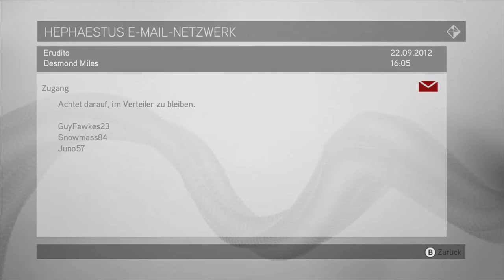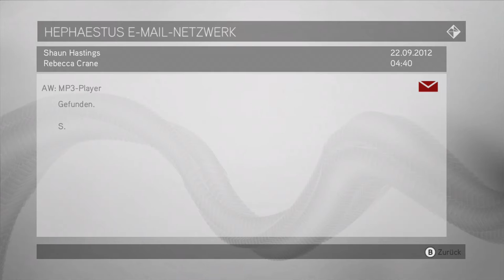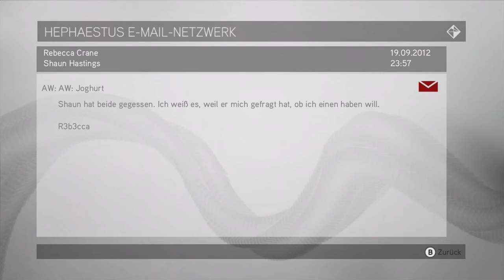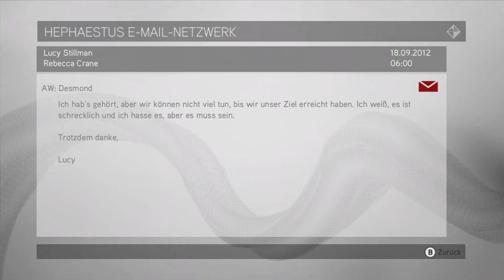Assasins Creed Brotherhood #07 - Angriff der Bettler - [Xbox 360] [Lets play] [deutsch] HD